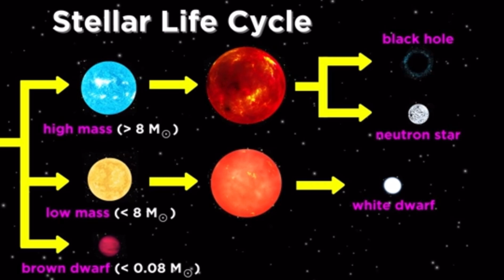সূর্য মরলে কি হবে? ছবিতে দেখাল James Webb (JWST): Southern Ring Nebula (NGC 3132) in NIR cam & MIRI